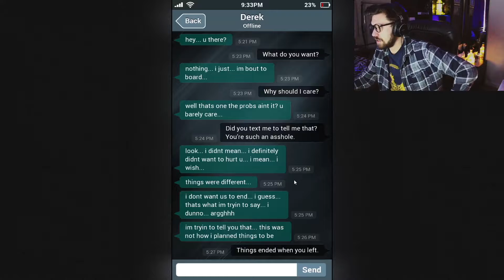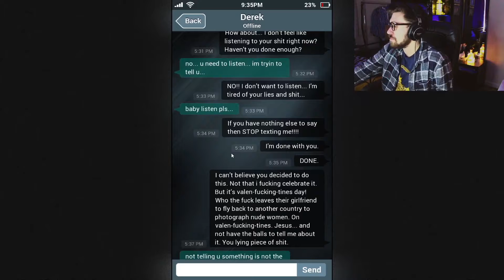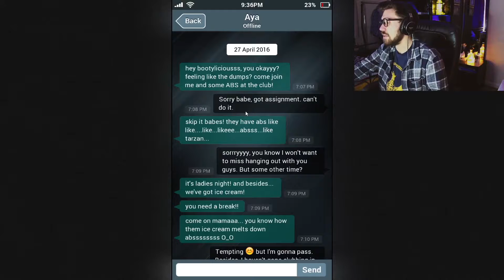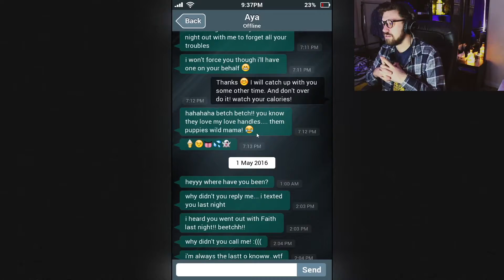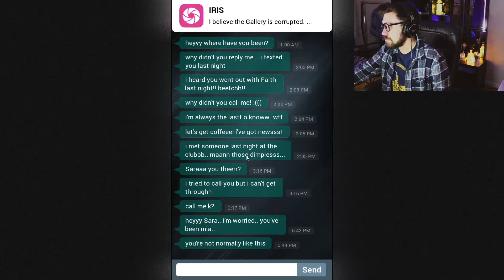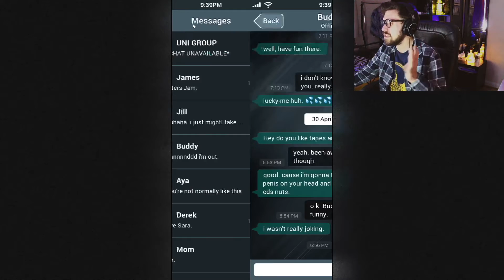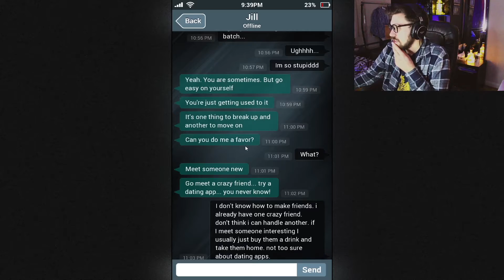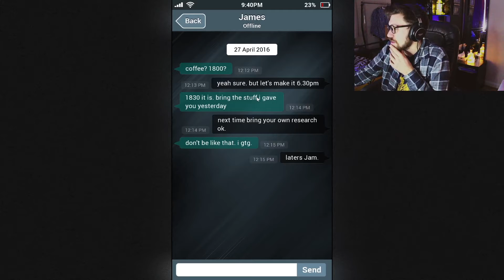We Dislike Derek. || SARA IS MISSING PT.2